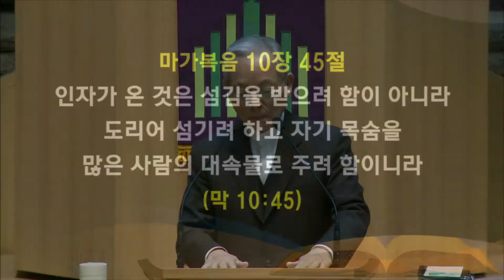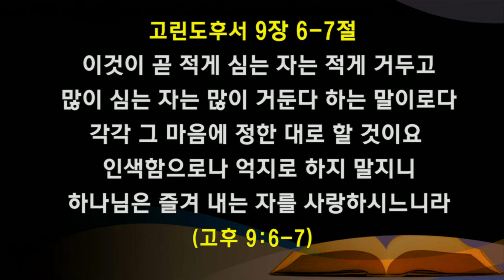즐겨내는 자를 사랑하시는 하나님 ㅣ 이성희 목사 ㅣ 연동교회 40일특별새벽기도회(2018.03.22)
연동교회 40일특별새벽기도회
설교 : 이성희 담임목사 (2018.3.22.목)
제목 : 즐겨내는 자를 사랑하시는 하나님 (고린도후서 9장 6-7절)